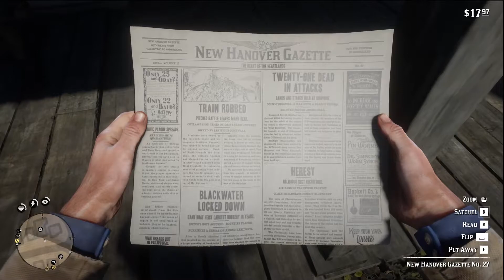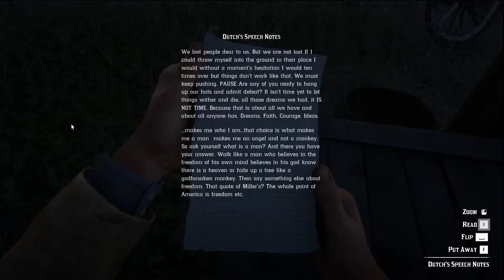Red Dead Redemption II - Episode 3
In this episode of Red Dead Redemption II we head to the town of Valentine, insult some people, start and finish a bar fight and then beat up some debtors to get them to pay up on their debts.